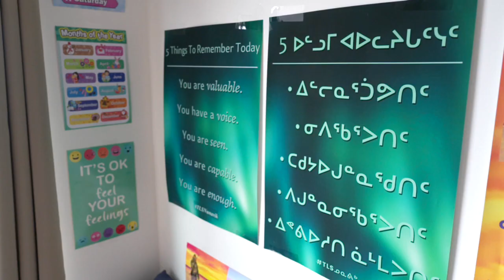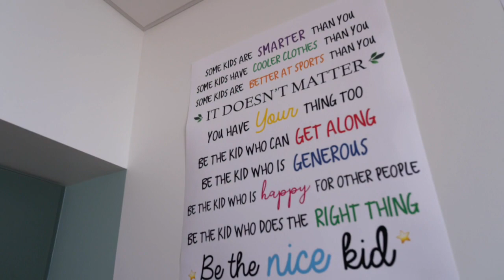Inauguration du Centre Isuarsivik à Kuujjuaq: un modèle unique au Québec pour traiter les dépendance